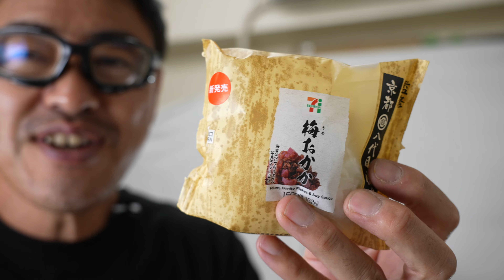うめおかかおむすび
マック堺トイガン雑談チャンネル